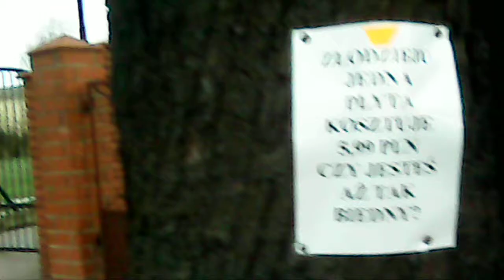Zlodziej plyt chodnikowych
Na ulicy Slaskiej zlodziej ukradl plyty chodnikowe spod posesji.